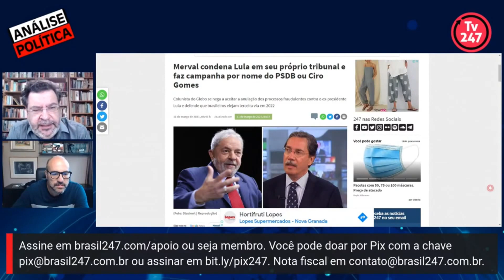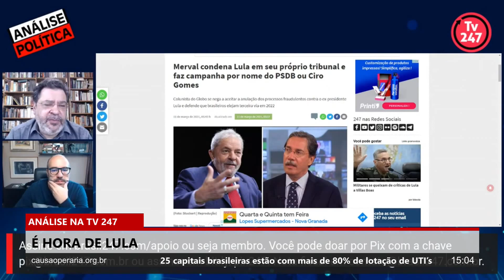Ciro Gomes, o abutre da Globo | Momentos da Análise Política na TV 247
É hora de Lula - Análise Política na TV 247 - 11/03/21

Rui Costa Pimenta faz a sua tradicional análise da conjuntura política nacional e internacional na TV 247. No programa de hoje, o presidente nacional do PCO comenta o novo quadro político nacional após a anulação das condenações de Lula pelo ministro Edson Fachin.